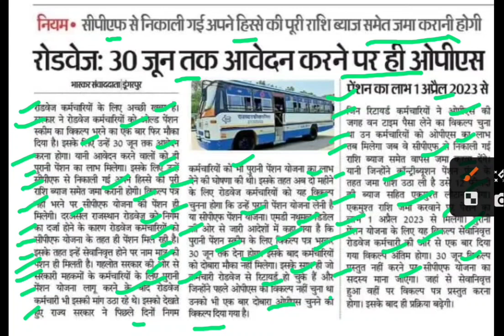रोडवेज कर्मचारी ओपीएस,roadways karmchari latest news,ops latest news,ops update,old pension update